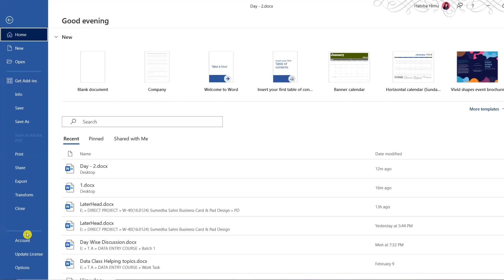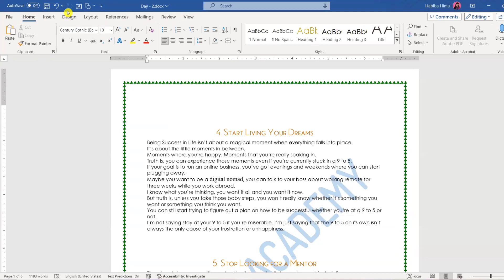How to Customize MS Word Menubar in Bangla | নিজের মত করে Menubar সাজাও | Habiba Himu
✅  You will Learn from this video:
In This Video, We will learn How to Customize MS Word Menubar in Bangla. After Watching this video you will be an expert about these tips.

Habiba Himu